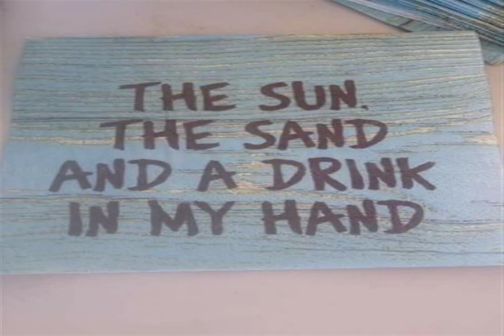MELANCHOLY MISSION enraptured snow FADED MOTION red Indietronica Make yourself proud